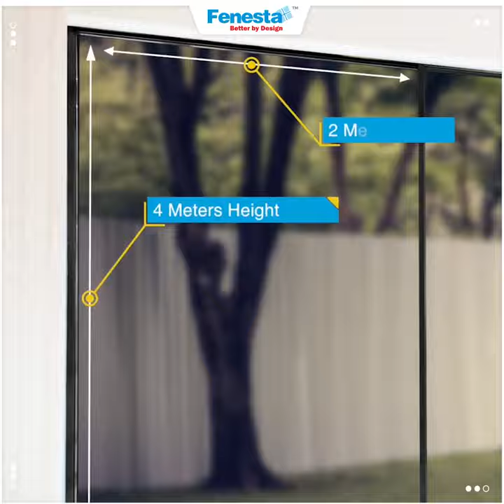Aluminium Ultra Luxury Corner Slider Door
Witness the luxury of Fenesta's Aluminium Corner Slider Door.